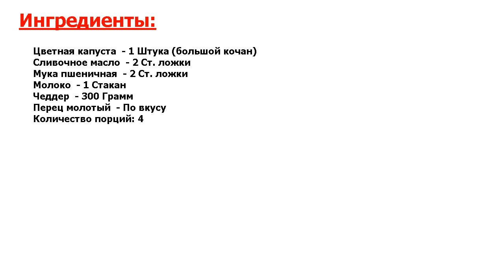★БРИЛЛИАНТ В МЕНЮ!★ ЦВЕТНАЯ КАПУСТА В ДУХОВКЕ С СЫРОМ ★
★Восхитительное блюдо● Один из самых простых и вкусных способов приготовления цветной капусты – это запекание в духовке● Это вкусная закуска или основное блюдо● Расскажу, как приготовить цветную капусту в духовке с сыром●